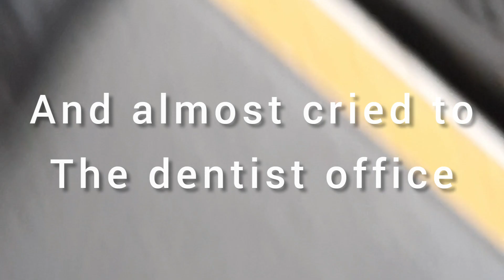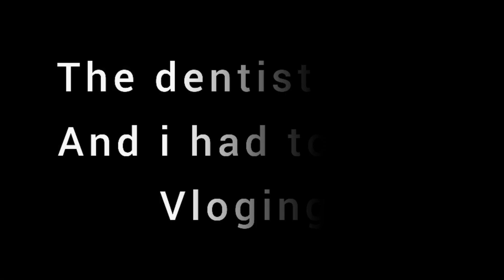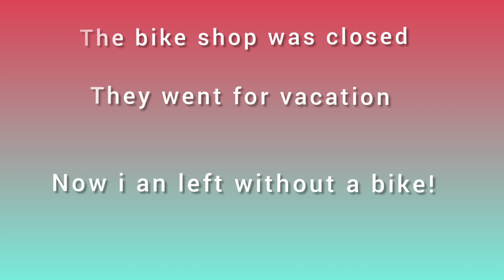Going to the Dentist | The Dutch Transportation System is Messing Me Up 😪| Netherland Vlog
In this video i talked about how The dutch transportation system in my are  is messing me up. My experience going to the dentist Going to the dentist. and also showed my Bicycle situation in netherlands.  Its more of a rant video than a Vlog. But either way.